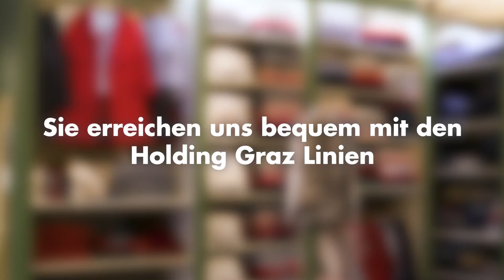Gerstner Kindermoden: Grazer Betriebe stellen sich vor